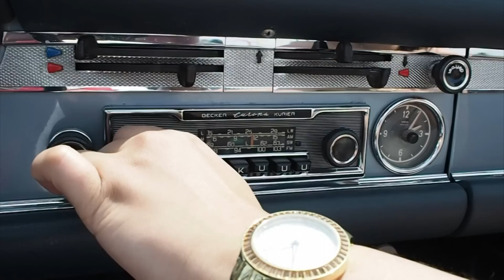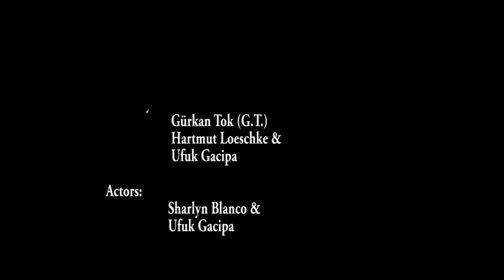Ufuk Gacipa "Haven't You Heard"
lyrics: severin hardy, ufuk gacipa
arranged and produced by markus klenk
video by gürkan tok, hartmut loeschke and ufuk gacipa
actors: sharlyn blanco and ufuk gacipa

"Haven't You Heard" lyrics

Girl I moved on
Since you been up and gone
And I been happy -- haven't you heard

You knocked me out of line
Had my nights filled with crying
And now I'm laughing -- haven't you heard

Haven't you heard that life's too short
To waste it all away
And to spent it with the games that people play
Haven't you heard that a chance in life
Will one time come your way
Haven't you heard but that's what people say

Ref:
Haven't you heard, haven't you heard
That the sun will shine again
That I weathered through the rain
Picked myself up off the floor
And I'm through with feeling sorry
Cause I don't need you anymore
anymore

You said you needed me
But I wanted to be free
(Cause) you were gone so long

But you could never see
That although you were with me
I felt so all alone

Haven't you heard that every heart
Needs a soul along the way
And to deal with the games that people play
Haven't you heard that once you're hurt
he pain is here to stay

Ref: .